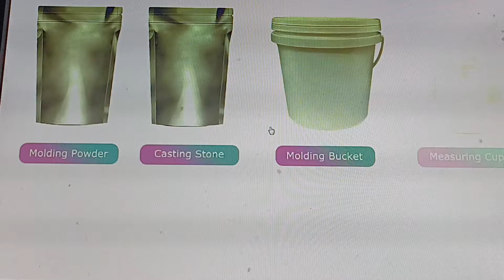Alginate hand Casting Powder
DIY 3D Adult Baby Family Hand Casting Kit Alginate Casting Powder Casting Mold for Couple